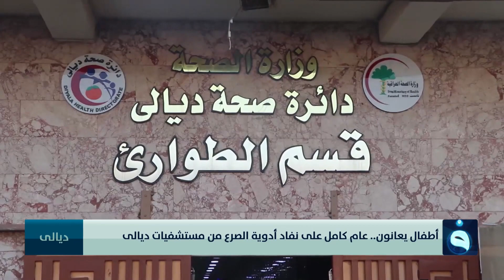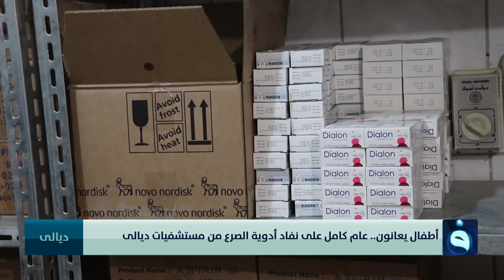نشــــرة أخبـــار الحصــاد من قناة الفلوجة مع ســؤدد طـارق و محمد الكبيسي 29-7-2022